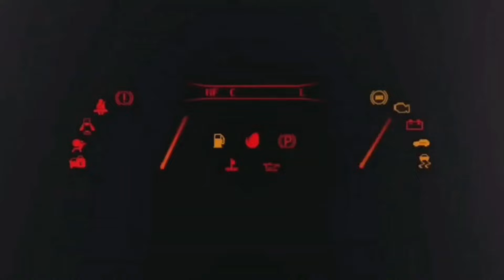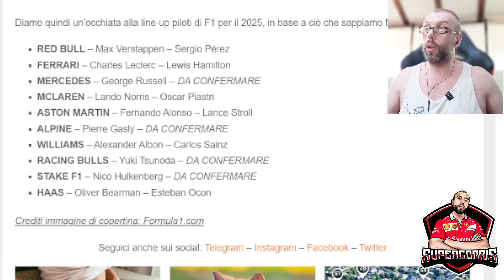MERCATO PILOTI F1 2025 💥 CHI SI È RINFORZATO DI PIÙ??? 🤔